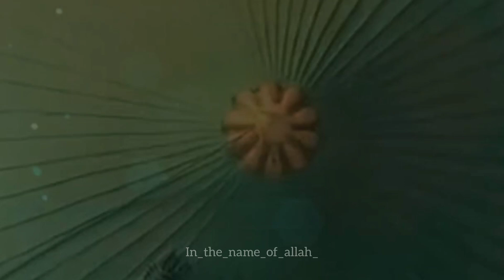Ye 4 Kam Kar Lo Rab Tumhe Jannat Aata Karega Ajmal Raza Qadri Sahab Whatsapp Status Video